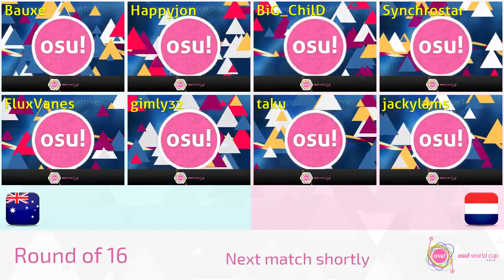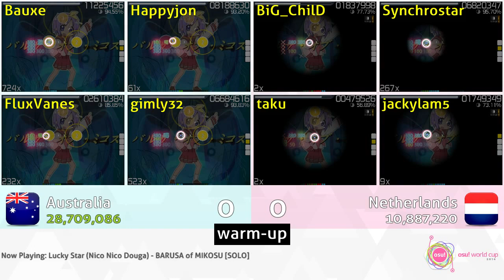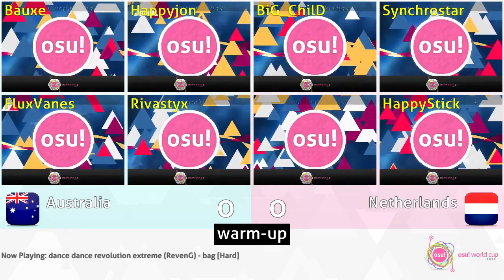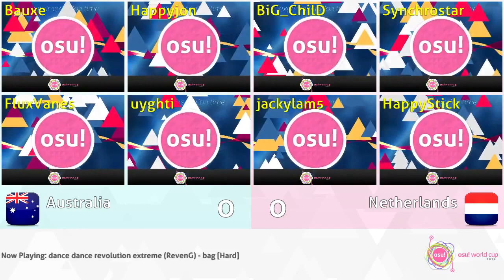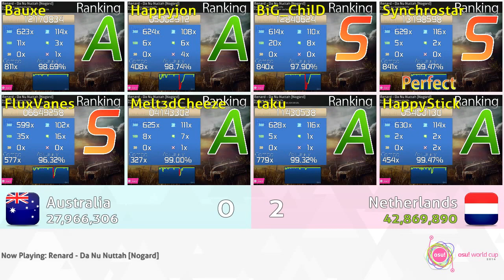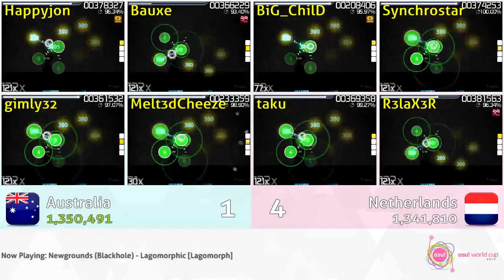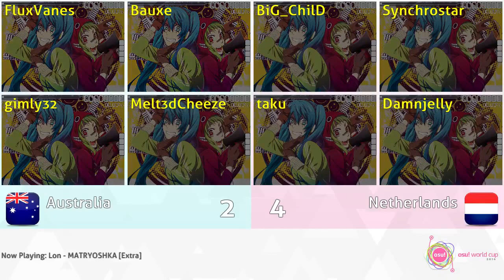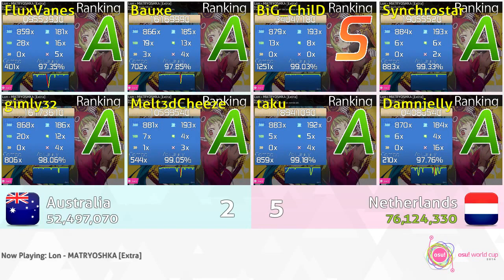Osu World Cup 2014 - Australia vs Netherlands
Our Fifth match in the OWC 2014 (Osu!WorldCup)!!! (^_^)
And apparently I'm a HD wizard *_* ( 33:05 )

Anyway, we did great. As "captain" I'm really proud of my team, you guys are the best!!

04:40 = First warming up. (Netherlands pick)
11:25 = Second warming up. (Australia pick)
19:00 = First play!
24:35 = Second play!
30:00 = Third play!
36:35 = Fourth play!
43:20 = fifth play!
50:20 = sixth play!
55:30 = seventh and final play!

I didn't made this video (I'm just one of those 8 players! (A) )!!!